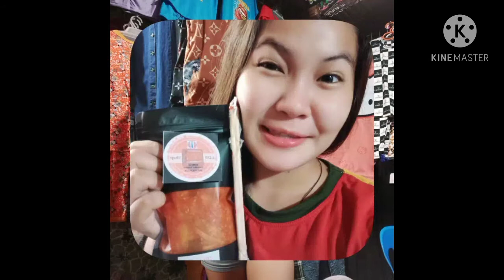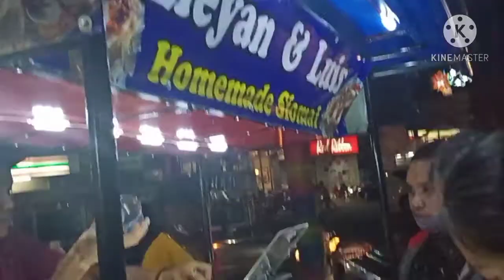SIOMAY HOME MADE @ ZAPOTE BACOOR - PHILIPPINES STREET FOOD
Garlic Oil
philippines street Food
Home made siomay
Buhay Vendor